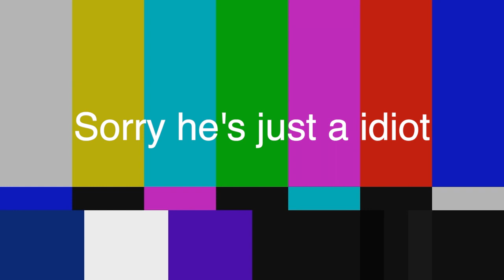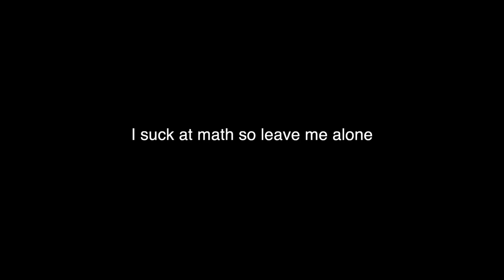I Was Disappointed In This Show (Is Blue Exorcist Worth Watching.............(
this is a video on blue exorcist where the main character in wants to become a exorcist while being a demon himself
and he runs in to torubled while doing so
I didn't like this anime to much
but the sound track is fire
the music used is not mine but is by another artists and I do not own any of the videos or music all copyright goes to the owner of said song or scene
I created a patreon because I could really use the help if you would like to subscribe I did not make it very expensive and if you don't want to I understand but if you chose to subscribe thank you and you are helping me keep making content

use my link to support me from g2a and buy some games gift cards and more

playstation-  fragames230

if your reading this like my video and please share my videos it helps me a lot when more people view my channel thank you for your time and ill se you all in my next upload